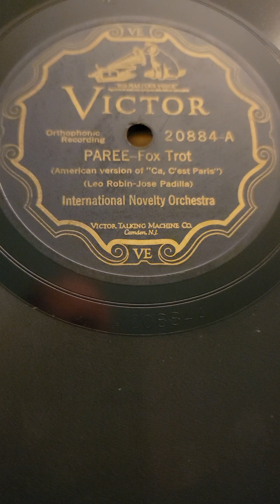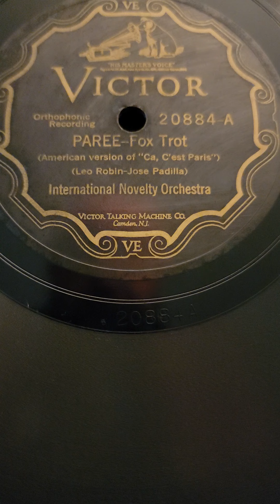Paree - International Novelty Orchestra Victor Records 20884 1927